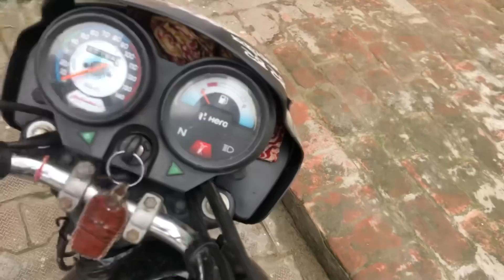Super fast 1 dak kawad kurad panipat 🔱❤️ jai bhole baba ki // Sahil Malik